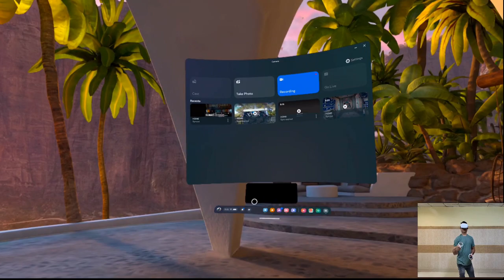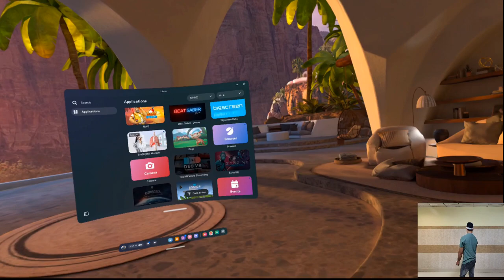Inside VirtualReality metaquest2 ambience and Clone in Metaverse (वर्चुअल रियलिटी मेटा क्वेस्ट)